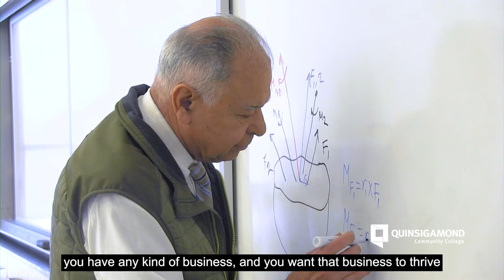Community College Alum Starts Own Construction Business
Camarqui Franco, class of 2012, discusses his entrepreneurial story in owning CF Construction and how he advanced his career after taking ESL classes at Quinsigamond Community College.